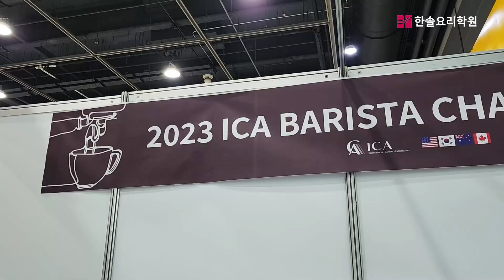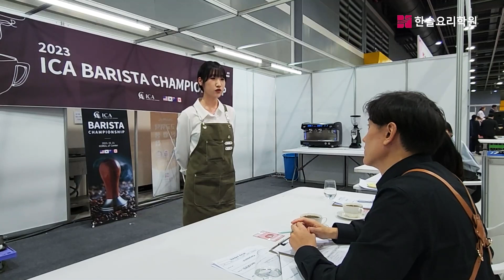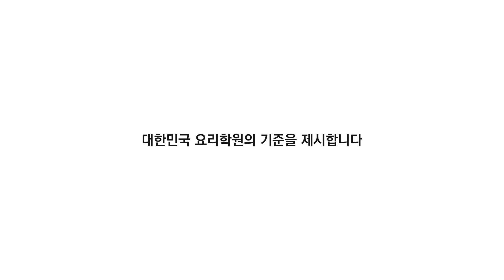[바리스타] ICA 바리스타 경연 l 2023 월드푸드 챔피언십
【ICA 바리스타 경연】

에스프레소, 카푸치노, 라떼아트, 창작음료…
마지막으로 지금까지의 과정 발표까지!

여기에, 경연 금상 수상자는
바리스타 민간자격증(본 협회)
실기시험 면제 특전자격을 부여받을 수 있어서
더욱 치열했다고 하는데요.

긴장에 연속이었던
ICA 바리스타 경연 현장 속으로
함께 가보실까요? Go-👉👉

📍 직접 도전해보고 싶다면?!